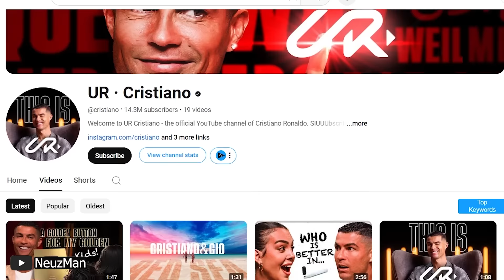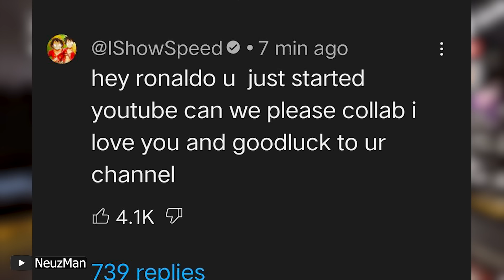😱Cristiano Ronaldo YouTube Channel Break 4 Records | UR Cristiano channel | Cristiano Ronaldo video